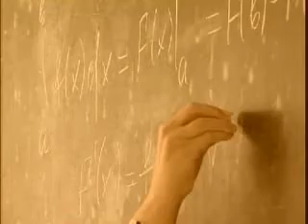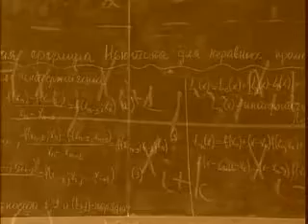Ньютон, Ісаак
Освітній відеоролик, Ньютон, Ісаак, 5 хв.